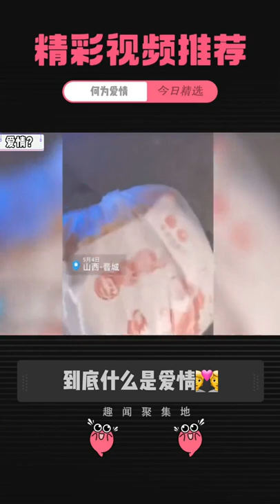PetFunny😆😆 What exactly is love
what is love about love